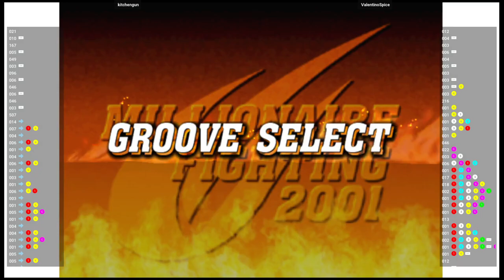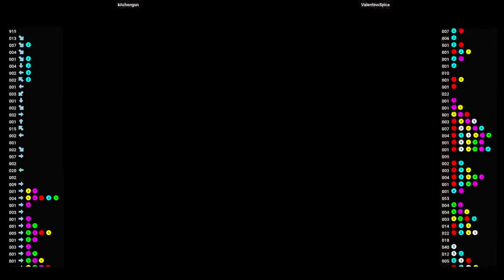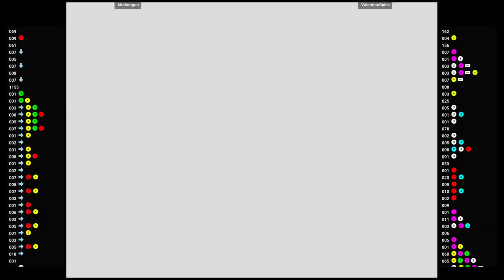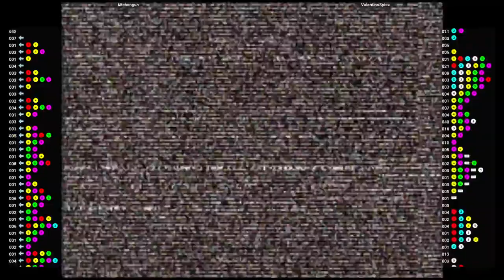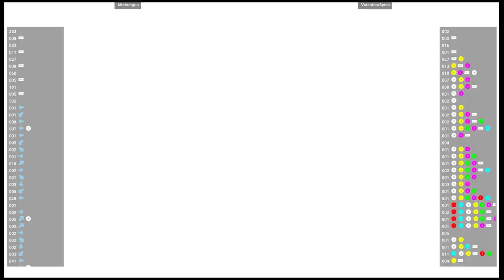CVS2 🕹 kitchengun 🇺🇸 VS ValentinoSpice 🇨🇦 | Fightcade